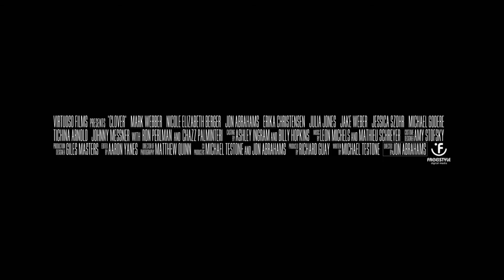CLOVER - NEW TRAILER 2020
Hello you on Chanel VaNHaundeR Trailer!

Genres: Comedy, Crime, Thriller

Two brothers owe money to the wrong guy at the wrong time. While they go on the run trying to pull together the money they become burdened with a teenage girl and hunted by assassins they don't know are following their every move